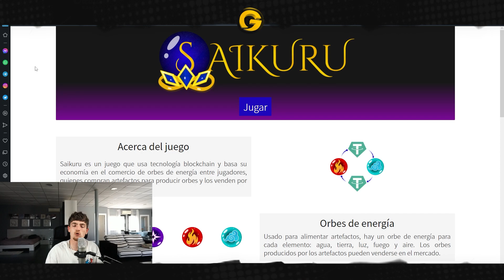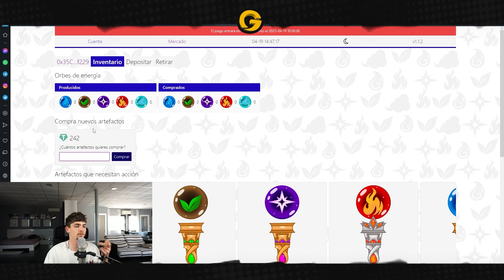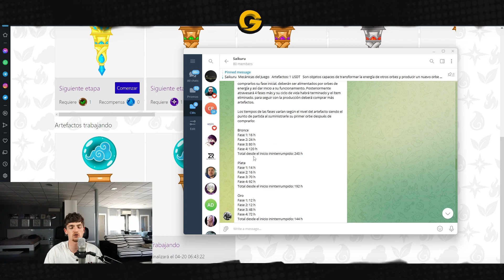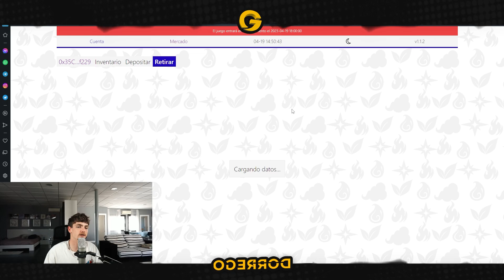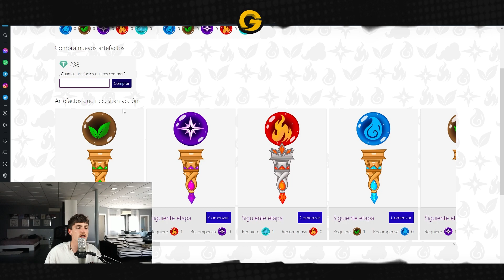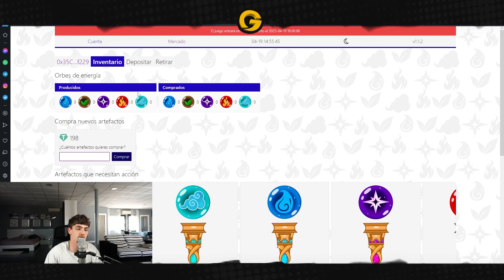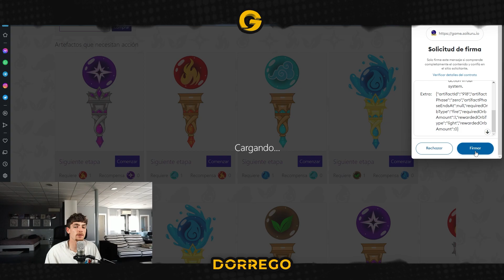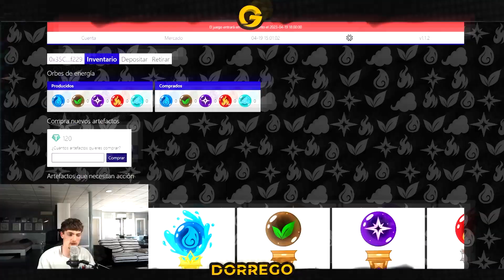VOY A GANAR 90$ EN 10 DÍAS CON ESTE NUEVO JUEGO NFT | Saikuru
💥Código de apoyo al creador: 0D9074

⏰Línea de tiempo:
00:00 Intro
01:12 ¿De que trata Saikuru?
03:45 Ciclos de los NFTs
04:35 ¿Cómo depositar en el juego?
05:20 Rarezas de los NFTs y Marketplace
08:04 ¿Qué artefactos saldran?
09:44 Mas info del proyecto
09:54 Conclusiones finales